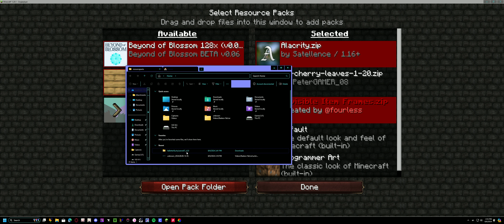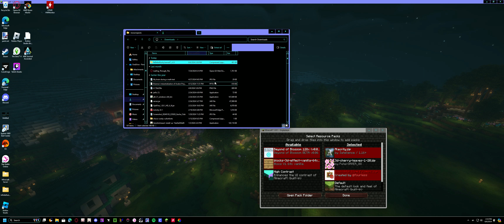Building in my Sever world!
This Minecraft world was going to be a survival world only to end up as a creative build world.